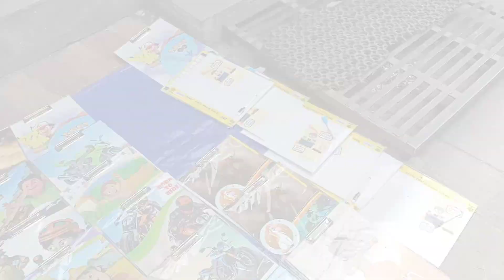पुण्यातील होलसेल पेठ | जीवनोपयोगी वस्तुंचे मार्केट ,पुणे | Ravivar Peth, Pune | Detail Information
This video is designed only for the purpose of education and market information
we are not responsible for any loss. please do proper enquiry before going and purchasing.

Tulsi baug Pune street market.
Ladies Street shopping market.
Tulsi baug is one of the oldest market of Pune located right in the heart of the city 3 km away from swargate bus station this market is in front of the vishrambag vada.
The most variety you get at Tulsi baug Pune.

 unlimited products specially for girls and womens
You can see latest fashion trends variety of designs and  thousands of colours and so on

# ladies street shopping market pune
cheapest market in pune
budget shopping market pune
# तुळशीबाग मार्केट पुणे
Pune best market for shopping
best street market in Pune

Crawford Market#Decoration Wholesale Market in Mumbai#Artificial flowers❤️ Crowford Market Episode 2

 Crawford market 2022
Crawford Market rescent tour
bhuleshwar Market
mangaldas market
Sutar chawl
Mumbai wholesale bazaar
Mumbai wholesale jewellery market
Mumbai wholesale cutlery market
Mumbai bhuleshwar wholesale market
biggest flower market in Mumbai
artificial flowers
home decor material in Mumbai